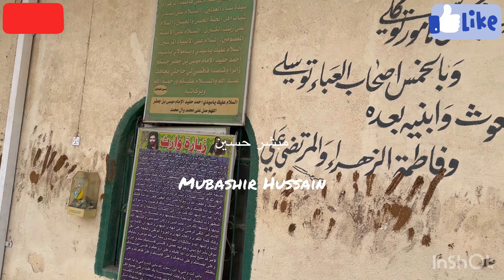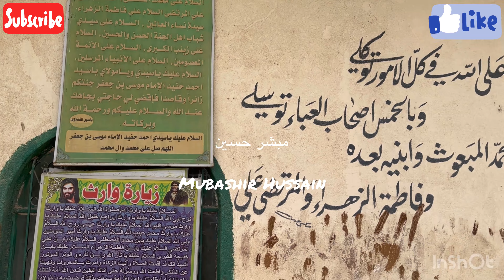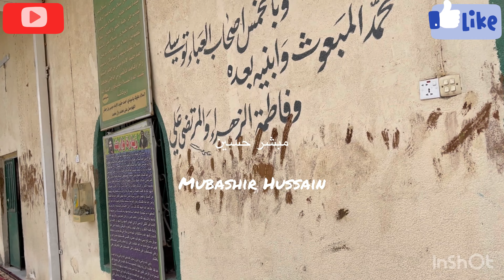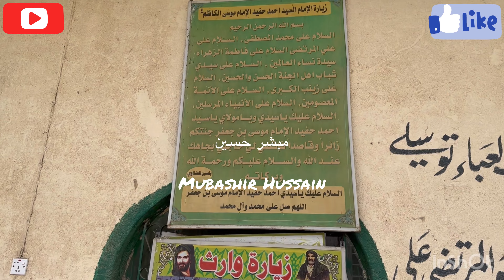Hilla Iraq Syed Ahmed Hafeed Imam Musa Ibna Jaffer a.s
Iraq 🇮🇶 Hilla City Mai Ye Ziarat Hai Janab Syed Ahmed Hafeed Ila Imam Musa Ibne Jaffar a.s Karbala Say 45 Minute dur